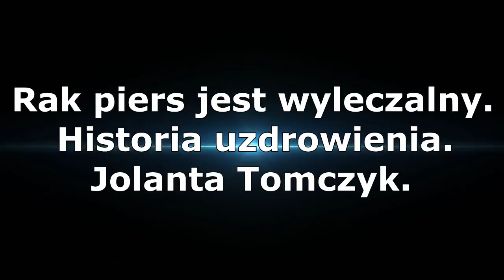Historia Uzdrowienia. Rak Piers Jest Wyleczalny. Jolanta Tomczyk.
Jolanta Tomczyk
Akademia dla Rotacyjny Medicine (ARM) - jest zarówno naturopathic i Rekreacji Zakład regeneracyjnej, prewencyjnej i gerontologii leczeniu chorób przewlekłych i nieuleczalnych, jak również zarówno naukowa instytucja edukacyjna, która została założona w 2010 roku w Świebodzicach, Polska. W krótkim czasie, ARM osiągnął światową sławę i stał się jednym z wiodących ośrodków rehabilitacyjnych w Europie, już leczonych u pacjenta z ponad 30 krajów i rehabilitowanych były (Europa, WNP, Azji, Afryce, zarówno w USA, Kanadzie i Izraelu).

Sensacja! W Akademii Medycyny Regeneracyjnej stworzono metodę, działającą niczym eliksir młodości. Po jej zastosowaniu można znacząco wydłużyć życie i walczyć z większością chorób nieuleczalnych i nawet genetycznych. Pozwala ona na bezoperacyjną regenerację narządów i układów organizmu, odmłodzenie organizmu i przywrócenie wcześniej utraconych funkcji. Pojawiła się możliwość obdarowania tym, co najcenniejsze – zdrowiem i młodością siebie i swoich bliskich.
Metoda Aliaksandra Haretskiego  jest głównym odkryciem XXI wieku, jest to połączenie najlepszych tradycji wszechczasów i narodów, skuteczny wpływ na główne przyczyny powstania wielu schorzeń.
Kompleksowe oddziaływanie na cały organizm, oczyszczanie, detoksykacja, regeneracja i odmładzanie organizmu za pomocą autorskich, naturalnych i bezpiecznych metod.
Uwaga! Konieczne jest skonsultowanie się ze specjalistą odnośnie świadczonych usług oraz przeciwwskazań.